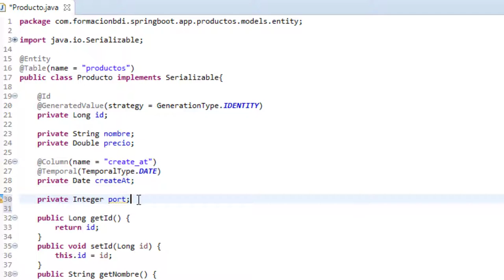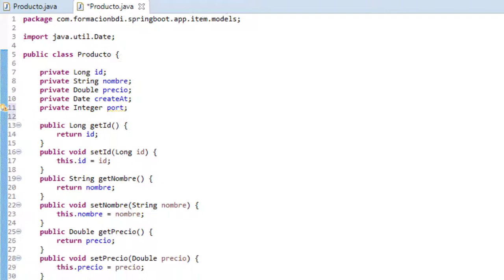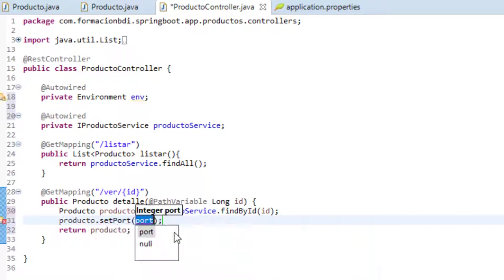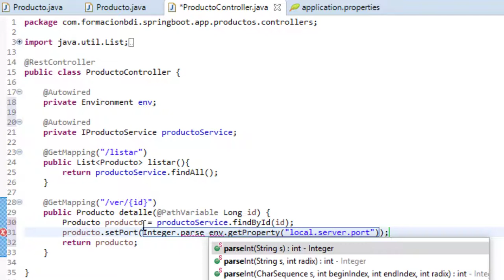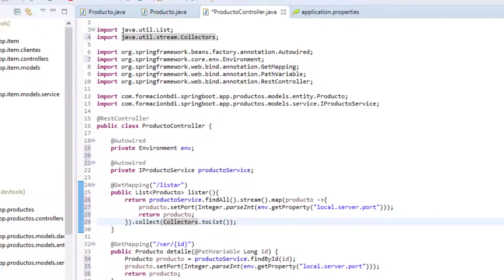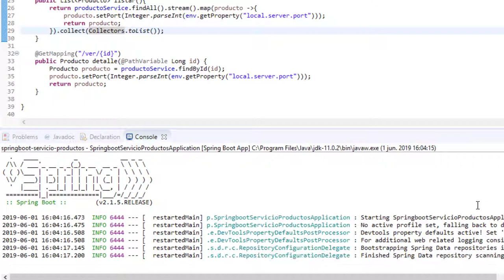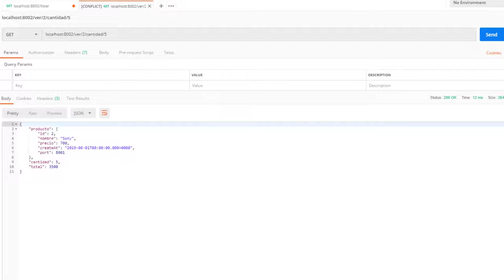Probando balanceo de carga en postman